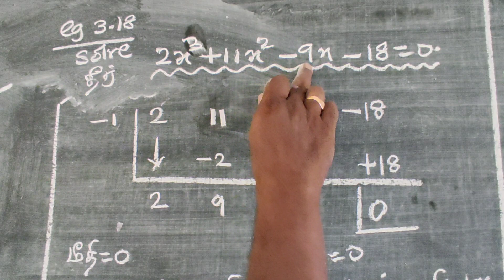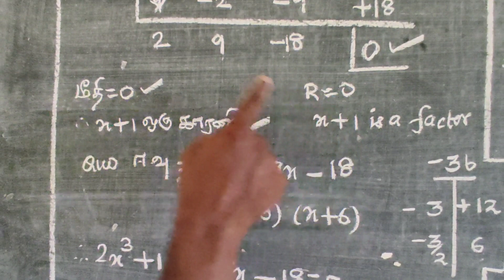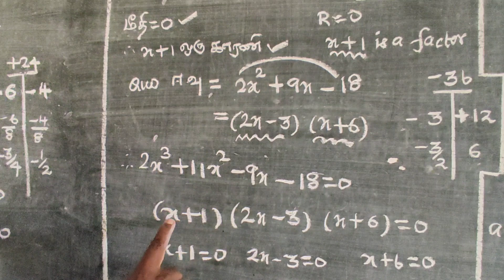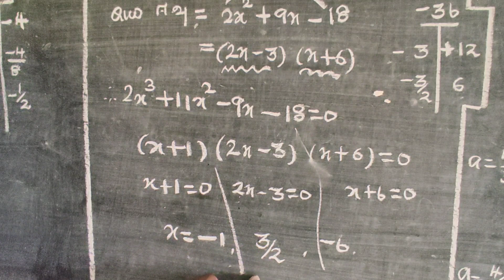CLASS 12 | EXAMPLE - 3.18 | THEORY OF EQUATIONS | சமன்பாட்டியல் | MST